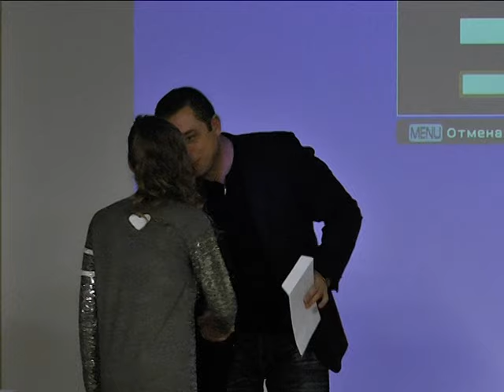Торжество награждения воспитанников карате-клуба "Иппон"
“Іппон”-зроблено чимало, втім на досягнутому зупинятися ніхто не збирається. У майбутньому є над чим працювати і ми знаємо як і завдяки чому можна досягти успіху”. Однойменний карате клуб нашого міста підвів підсумки року, що минає, вшанував та нагородив кращих, як і окреслив плани на найближчу і віддалені перспективи.